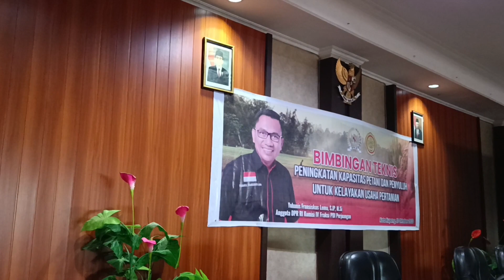Bimtek Petani & Penyuluh bersama Komisi IV DPR RI di Kota Kupang